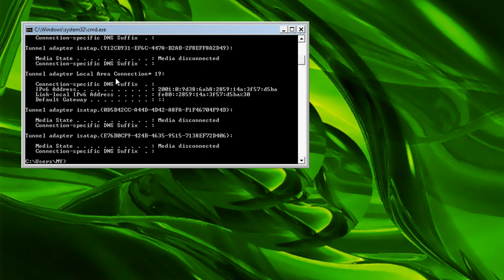How to find IP address of any computer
in this you learn about how to find ip address of your computer in ms-dos without internet